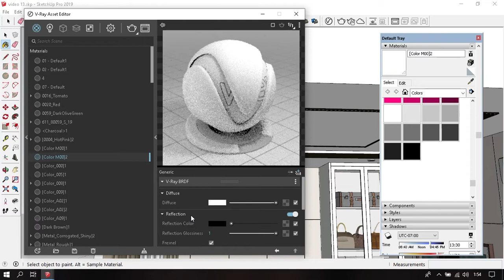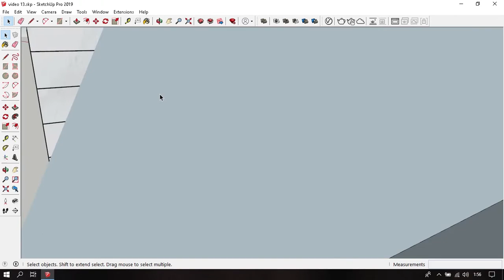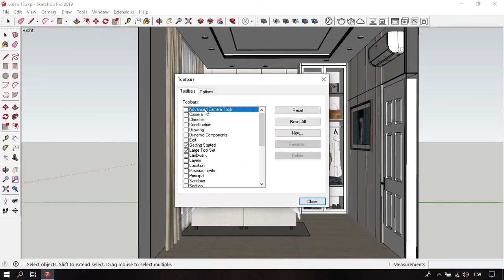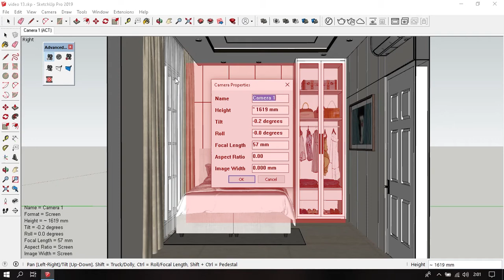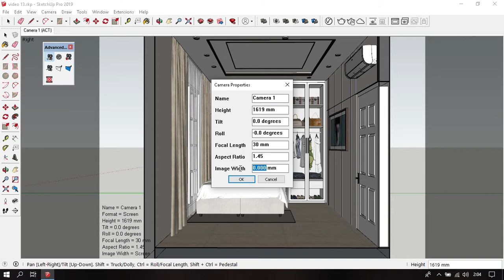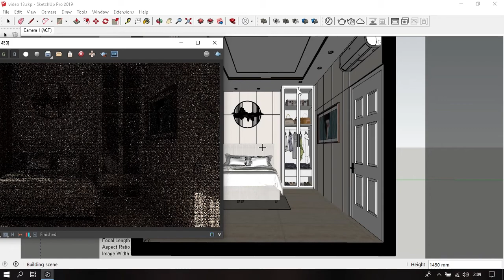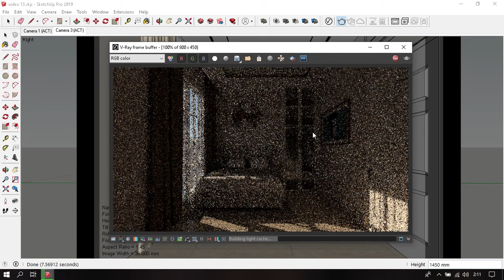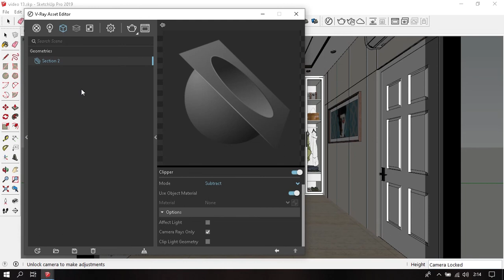sketchup vray render camera composition - belajar vray 13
Kita bahas sketchup vray render camera composition, ini penting agar render sketchup kalian hasilnya bagus jadi ga malu - malu render pakai sketchup vray. Ini adalah episode ke 13 dari series belajar sketchup